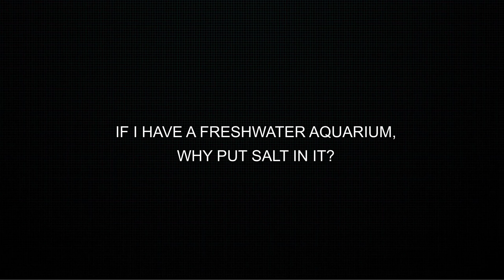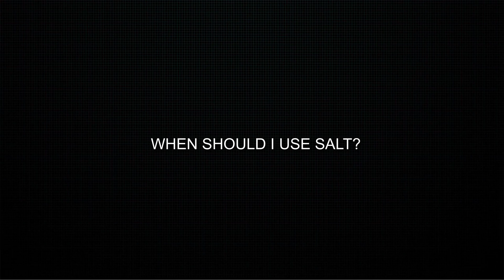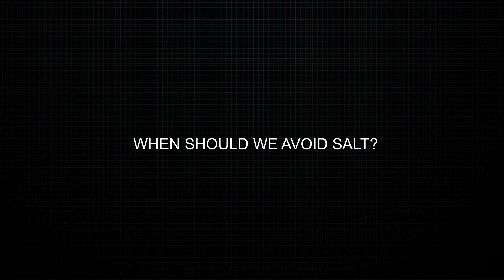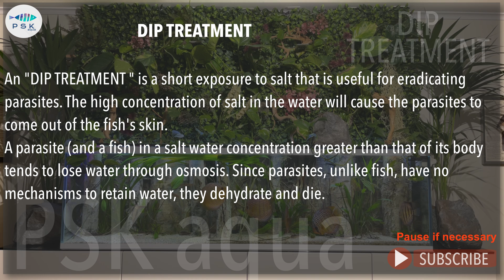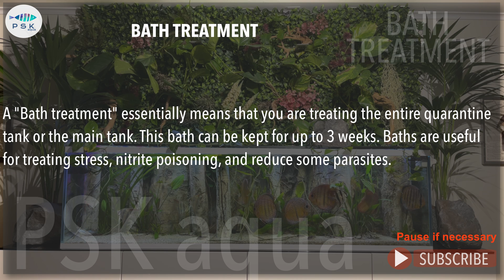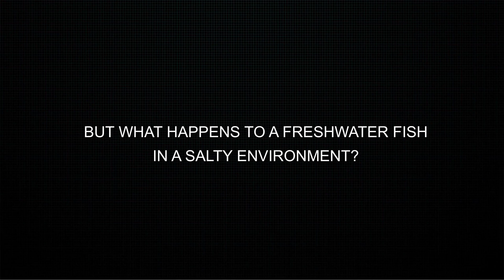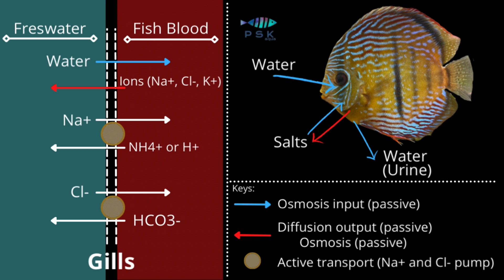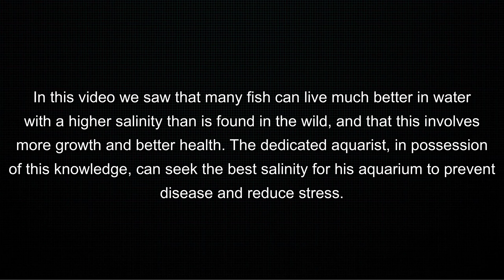ADDING SALT TO A FRESHWATER AQUARIUM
📖 - Video Description:
The next time your fish is sick, the remedy may be no further away than your kitchen table. Common table salt (sodium chloride or NaCl) is a useful remedy for the prevention and treatment of various freshwater fish diseases. It helps heal injuries, promotes slime coating formation, improves gill function, reduces nitrite uptake, reduces osmotic stress, and is even effective against some external parasites.

However, some species of plants and fish cannot tolerate much salt, so it should be used with caution. In these cases, some of the same benefits can be achieved by using commercial slimming products (Stress Coat).

🧭 - Chapters:
00:00 - intro
00:08 - if i have a freshwater aquarium, why put salt in it?
01:21 - when should i use salt?
02:54 - when should we avoid salt?
03:52 - type, quantity and duration of salt
06:10 - signs of excessive salinity in fish
06:54 - but what happens to a freshwater fish in a salty environment?
09:24 - final considerations

- 10th floor by Seant Womey - Artlist
- set in stone by Anthony Lazaro - Artlist
- next to you by Michael Shynes - Artlist

💻 - Edited with:
- LumaFusion